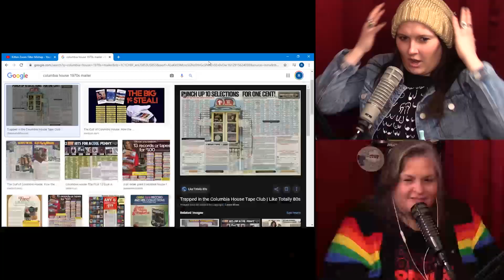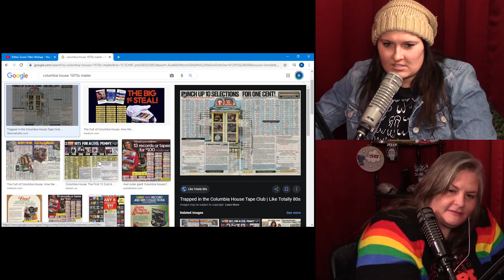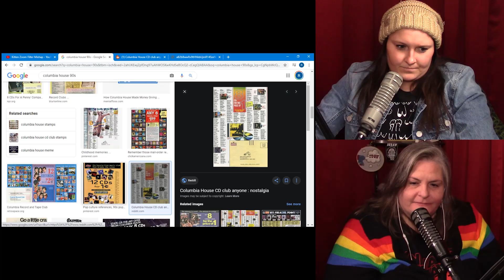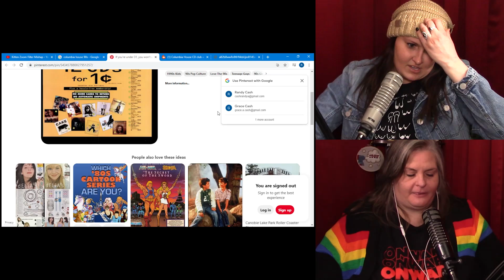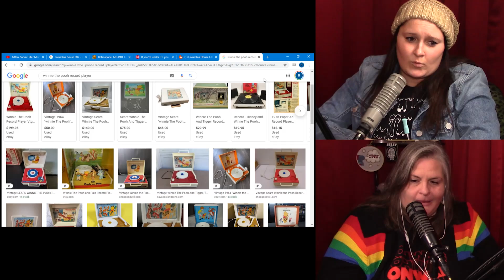Slop City Ep. 113: Columbia House 4 Ever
This weeks episode is a celebration of music, Columbia House & Tina's life. She is becoming a BUDDING influencer and reached 5k followers. She promised to take a dump in a public place if reached 5k & she did. Go to her instagram page to see the video.

XO ALL HAIL PUCINA